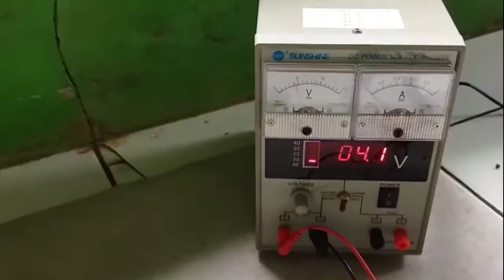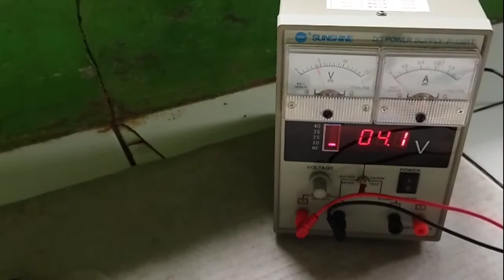Hp oppo A3S mati totaL,,, gagal gajian😭😭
Hp oppo A3s mati total dan short cek d cek ic power almarhum😭